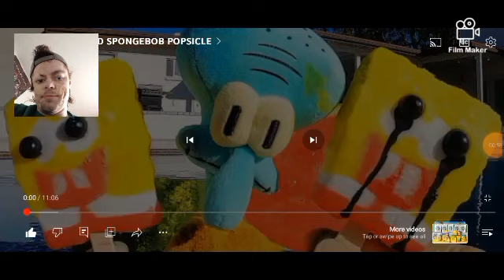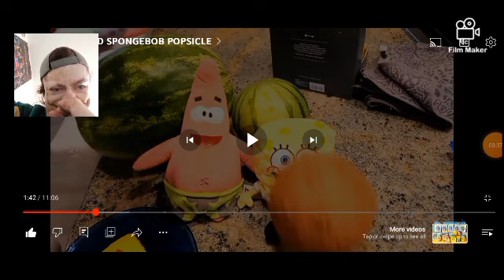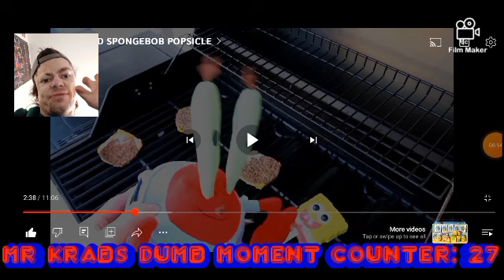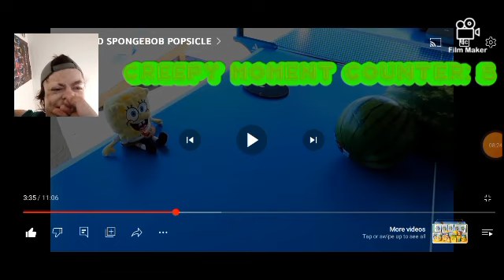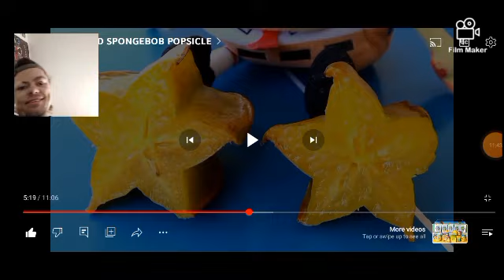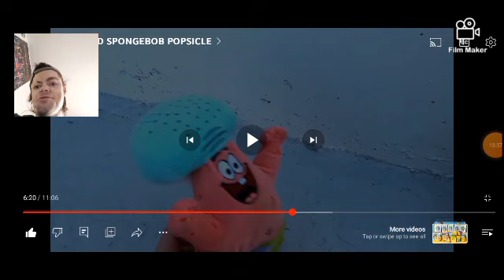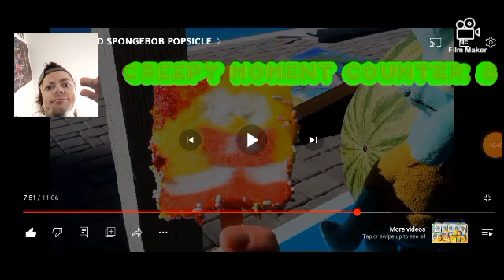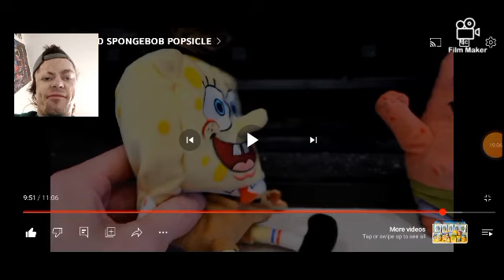Possessions & Coconuts!👹🥥/@AquaticNeptune SpongeBob Cursed Popsicles REACTION!!